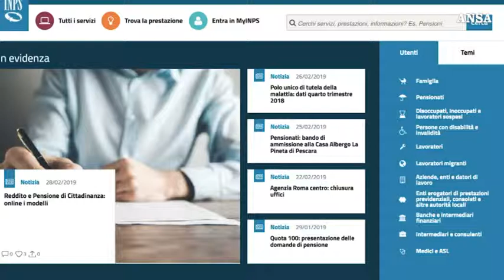inps modulo reddito cittadinanza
I Caf e l'Inps hanno raggiunto un accordo